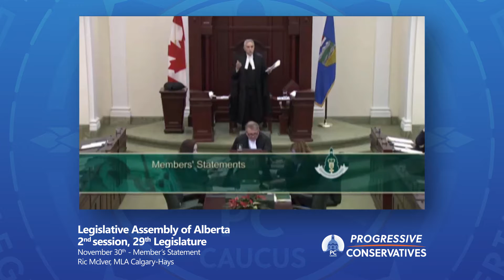Ric McIver Member's Statement on Alberta pipelines Nov 30, 2016